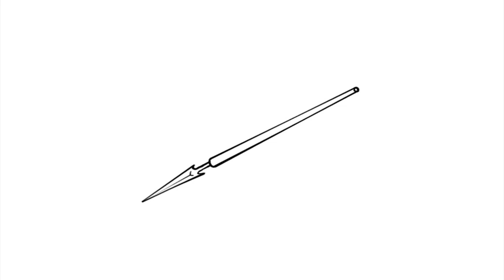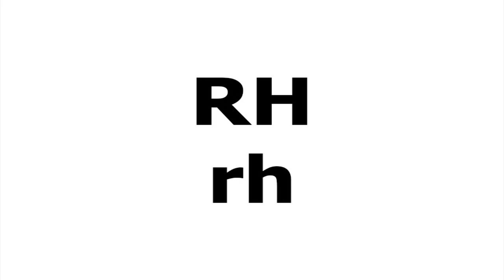Pronouncing the Double Consonants in Hmong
LINKS🔗
- Our website has coaching, custom worksheets, audio files, personalized lessons and more: 📕📗📘📙📝 💿

Double consonants in Hmong using the Hmoob Thoob Teb letters. This video can be used for practicing and memorizing the consonants. There is also audio pronunciation to help you in reading the Hmong Double Consonants.